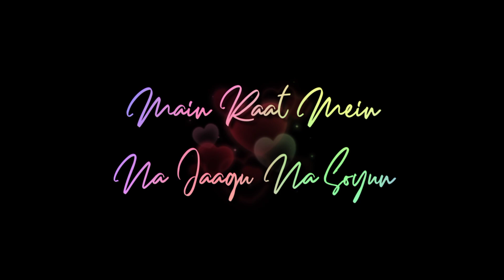Maine Chunri Hai Lehrai Status 😘 Love Song Whatsaap Status 😍 Maine Payal Hai Chankai Song Status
🥰_ᴛʜᴀɴᴋꜱ ғᴏʀ ᴡᴀᴛᴄʜɪɴɢ_🥰

     ❤️ _ʟɪᴋᴇ ᴄᴏᴍᴍᴇɴᴛ ᴀɴᴅ sᴜʙsᴄʀɪʙᴇ _❤️

ᴅᴍ ғᴏʀ ʏᴏᴜʀ ғᴀᴠᴏʀɪᴛᴇ sᴏɴɢ, ɪ ᴡɪʟʟ ᴛʀʏ ᴛᴏ ᴍᴀᴋᴇ ʏᴏᴜ ᴀ ᴠɪᴅᴇᴏ ᴏɴ ʏᴏᴜʀ ғᴀᴠᴏʀɪᴛᴇ sᴏɴɢ.

🔠 Keywords 👇

maine chunri hai lehrai ab to aaja tu harjai,
maine chunri hai lehrai ab to aaja tu harjaib status,
tune payal hai chankai ab to aaja tu harjai,
maine payal hai chankai ab to aaja tu harja
i,
maine payal hai chankai ab to aaja tu harjai whatsaap status

🔠 Related Keywords 👇

Hindi Song Status Video,
Love Status,
Love Song Lyrics Status,
Bollywood Songs Status,
Bollywood Songs Status Video,
Romantic Song Lyrics Status,
Best Song Whatsapp Status
Sad Song Black Screen Status,
Arijit Singh Whatsapp Status,
Black Background status,
Black Background Hindi Song Status,
Black Screen New Status Video,
New Bollywood Song Lyrics Status
New Cover Song Whatsapp Status,
30 Second Whatsapp Status Video,
Trending Whatsapp Status
Dj remix whatsapp status,
Black Screen dj remix songs status,